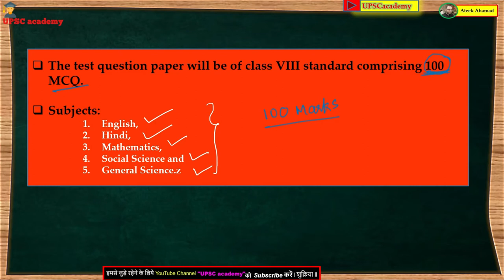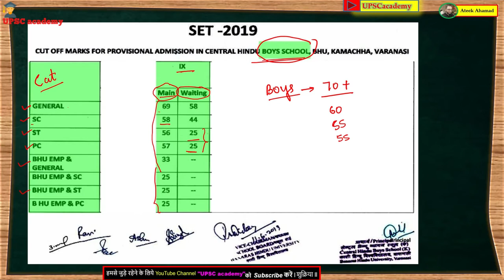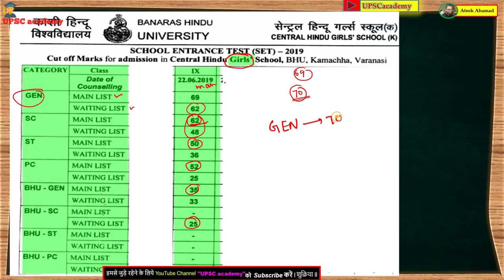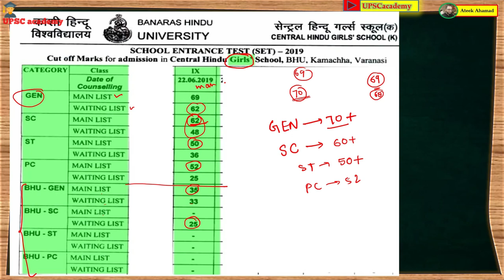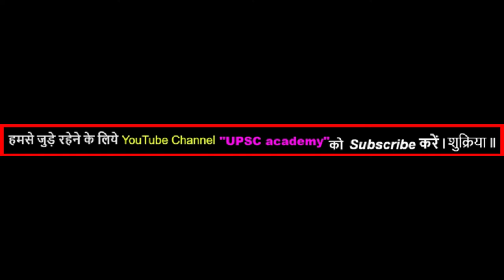BHU cut off !! BHU Cut off class 9th all Streams !! BHU ENTRANCE Cut off.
hello friends in this video i am discussing about Cut off of class 9th BHU entrance exam of different streams.
इस वीडियो में हैलो दोस्तों मैं कक्षा 9 बीएचयू की विभिन्न परीक्षाओं की कट ऑफ के बारे में चर्चा कर रहा हूं।

BHU cut off  | bhu expected cutoff  |Bhu entrance exam
bhu class 9th cut off marks
bhu CHS  cut off marks
bhu class 9th maths cut off
bhu class 6th cut off marks
BHU CHS COUNSELLING PROCESS CLASS 6TH 9TH 11TH | BHU CHS Admission PROCESS

4. Follow me on unacademy
5. Like Our Page on Facebook
BHUclass 9